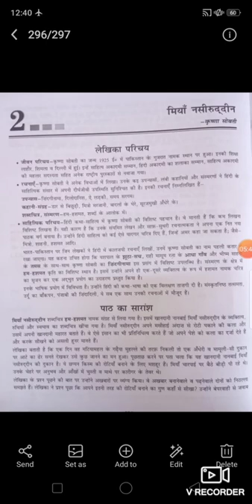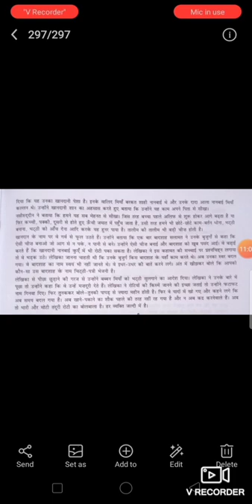Date 18/8/2020 Class 11 Hindi lesson 2